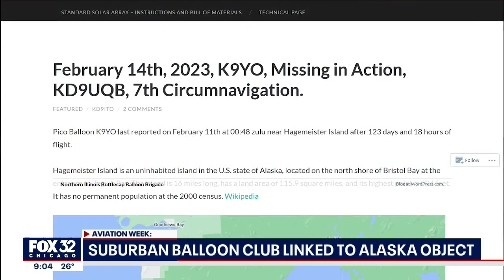Balloon club may have had balloon shot down by USAF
A wild new theory is drawing a balloon club into the heart of the unidentified floating objects controversy. STORY